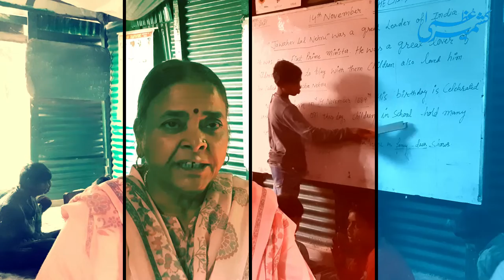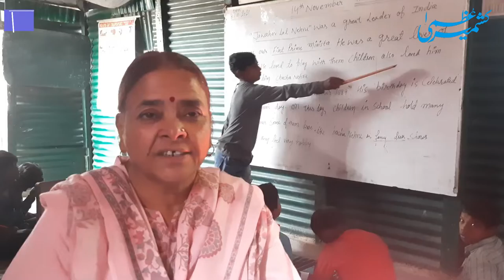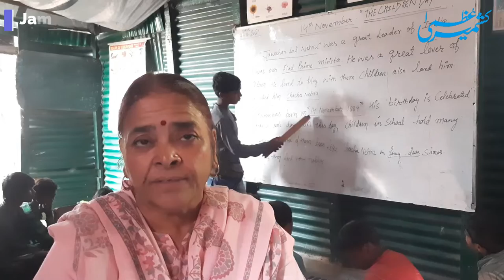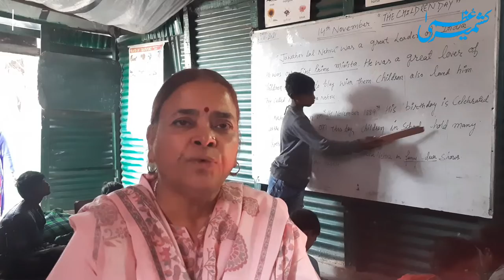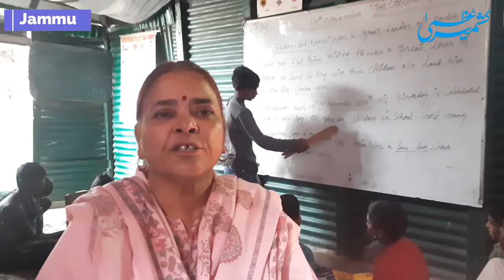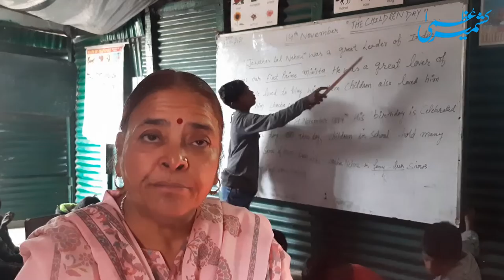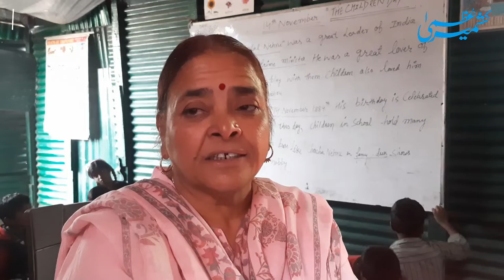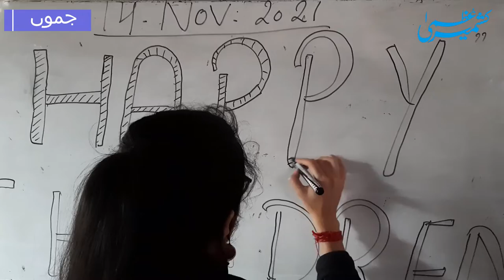On Children's day. Retired lecturer in Jammu's Maratha Basti tutors slum kids for 7, years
Retired teacher empowering underprivileged kids for over a decade.